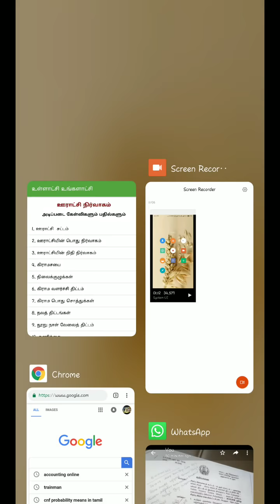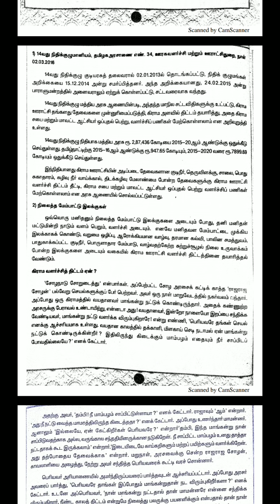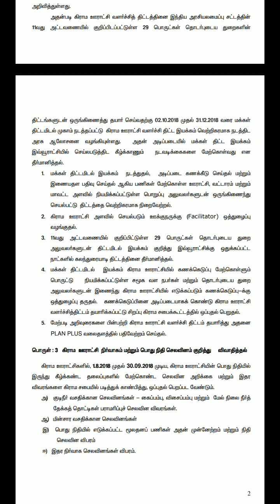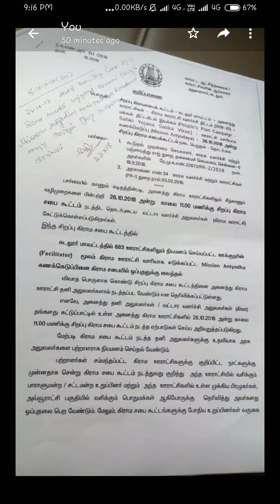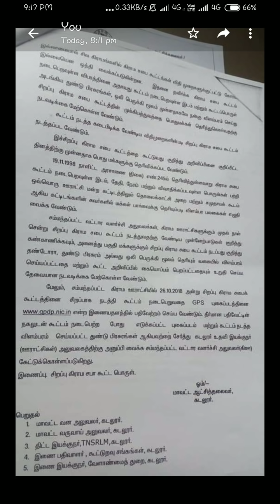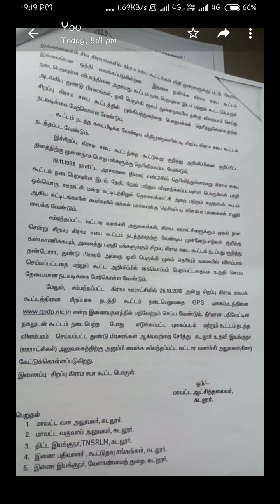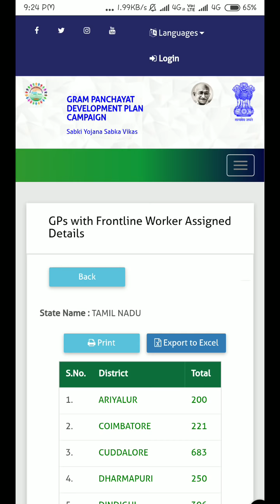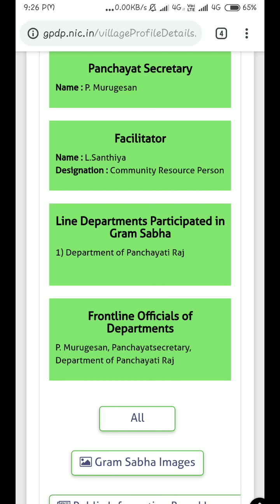சர்க்கார் | கிராம வளர்ச்சி திட்டம் | தீபாவளி வெளியீடு..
GPDP என்ற கிராம வளர்ச்சித் திட்டம் செயல்பாட்டில் உள்ளது..

இதைப்பற்றி பெரும்பாலான மக்களுக்கு விழிப்புணர்வு இல்லாமல் உள்ளது
அத்தகைய விஷயத்தை மையப்படுத்தி 20 நிமிட காணொளியாக உங்கள் பார்வைக்கு..